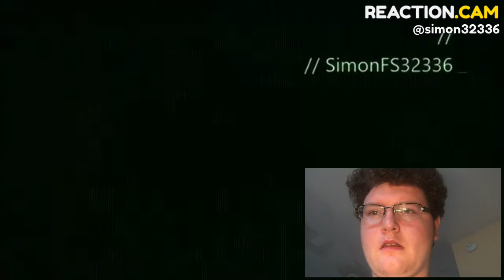Fortnite Battle Royale “My Legs!!” – REACTION.CAM